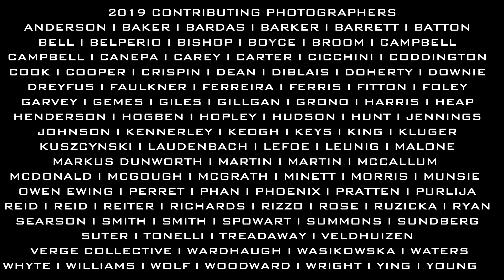Loud and Luminous Artist 2019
The Loud and Luminous Print Exhibition is to be opened at Contact Sheet gallery 11th April 2019.
60 Atchison Street,
St Leonards
NSW, 2065